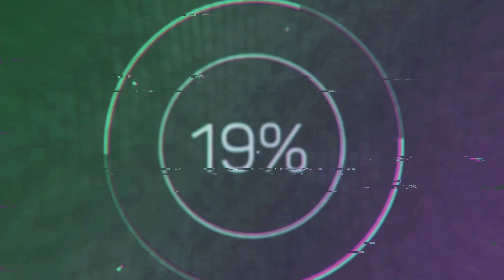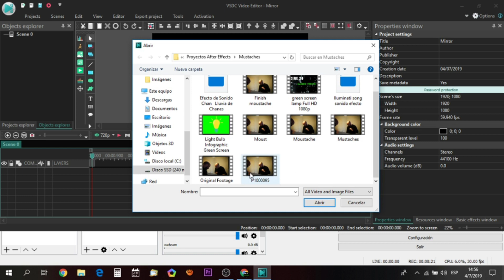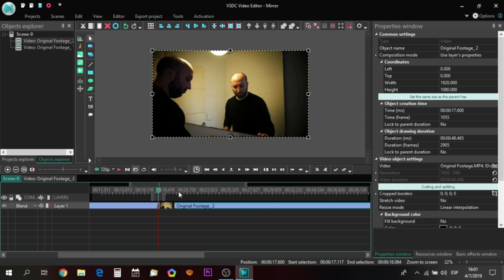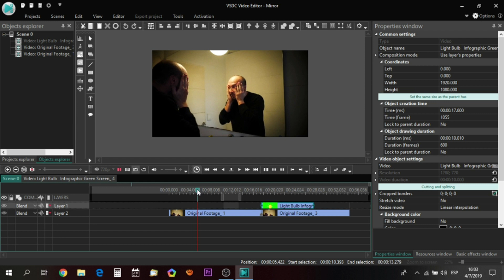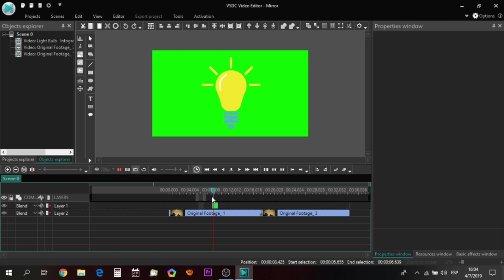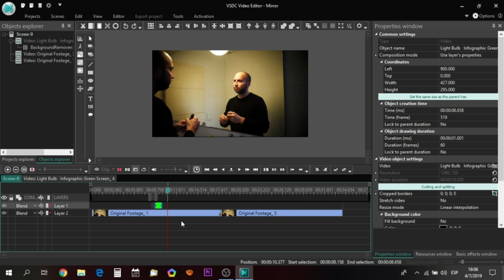Green screen effects - Mirror trick effect editing video TUTORIAL-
(Light bulb idea animation - Remove green screen - Magic Vine videos)

In this video, I review VSDC Free Video Editor and its Chroma Key tool.

VSDC is a completely free non-linear video editing program for Windows. It allows you for working with any format, saving projects in high quality and has no watermarks or other limitations. In the tutorial, I'll use the light bulb idea animation to show how to merge files and remove green screen in VSDC.

Other Lessons:
GREEN SCREEN REPLACEMENT
AFTER EFFECTS MASKING